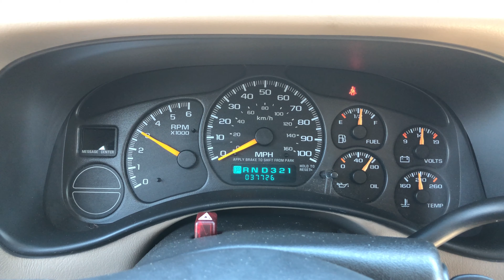2001 Chevy Tahoe - Start Up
2001 Chevy Tahoe - 172807